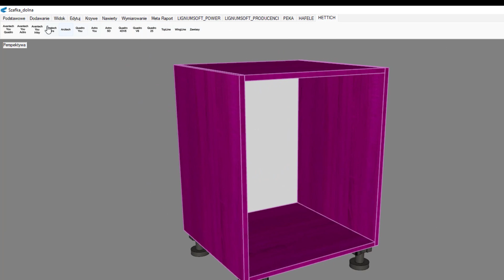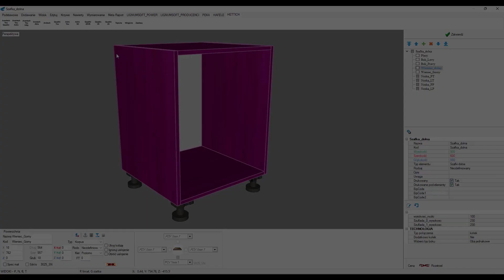Biblioteki produktów Hettich w programie Corpus CAD/CAM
Bogate biblioteki okuć, materiałów i akcesoriów meblowych to bardzo ważna funkcjonalność profesjonalnego oprogramowania typu CAD/CAM dla producentów mebli. Bogaty asortyment zawarty w bibliotekach nie tylko zwiększa komfort pracy, lecz również znacznie skraca proces przygotowania produkcji czy stworzenia precyzyjnego kosztorysu danego projektu. W rozbudowywanych przez Lignumsoft bibliotekach okuć nie mogło zabraknąć asortymentu jednego z najważniejszych globalnych przedstawicieli tej branży – firmy Hettich.

Produkty Hettich to gwarancja jakości. Koncern już od ponad 125 lat dostarcza rozwiązania, które narzucają nowe trendy w produkcji mebli. Dzięki stałym badaniom rynku i wsłuchiwaniu się w potrzeby oraz oczekiwania stolarzy i ich klientów, Hettich dostarcza inteligentne i innowacyjne rozwiązania, które śmiało można określić jako wybitne osiągnięcia inżynieryjne na miarę swoich czasów.

Użytkownicy programu Corpus CAD/CAM wszystkie produkty Hettich będą mogli w bardzo prosty sposób nanieść na swój projekt kuchni, szafy czy biurka. Oprogramowanie automatycznie naniesie w projekcie odpowiednie nawierty i ich umiejscowienie. Dzięki Corpusowi z łatwością przygotujemy też szczegółowy kosztorys.

Prezentacje bibliotek Hettich w programie do projektowania i produkcji mebli Corpus będzie można zobaczyć podczas trasy Hettich on Tour 2022, która wystartuje 10 sierpnia i zakończy się 22 września 2022. Podczas spotkań przedstawiciele Hettich i Lignumsoft odwiedzą około 30 hurtowni w całym kraju. Zapraszamy!

Poniżej szczegóły trasy:

10.08 – Layman DUO, Elbląg
11.08 – Lambud, Olsztyn
16.08 – Lambud, Białystok
17.08 – Okleina, Łomża
18.08 – VBH, Warszawa
19.08 – Daro, Łódź
23.08 – Sklejbud, Radom
24.08 – WDM, Zamość
25.08 – Daro, Lublin
26.08 – DiM, Rzeszów
31.08 – Elcavo, Kęty
01.09 - Grass Hopper, Kalwaria Zebrzydowska
02.09 – Demos, Katowice
05.09 – B-Krang, Opole
06.09 – Optimat,Wrocław
07.09 – Marko, Opole
08.09 – Marko, Wrocław
09.09 – Mago, Łódź
12.09 – Rudex, Częstochowa
13.09 – Metalmex, Wysogotowo
14.09 – Timbex, Gorzów
15.09 – Timbex, Szczecin
16.09 – Fokus, Koszalin
19.09 – Duet, Kartuzy
20.09 – HMM, Grudziądz
21.09 – Rachwał, Bydgoszcz
22.09 – Dolton, Luboń

W każdej lokalizacji będziemy w godzinach 9-15! ZAPRASZAMY!